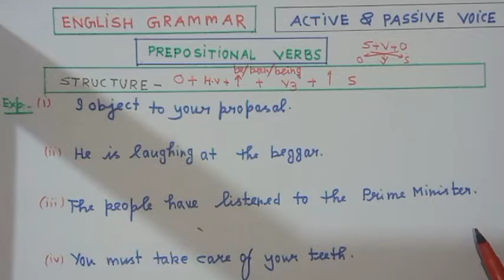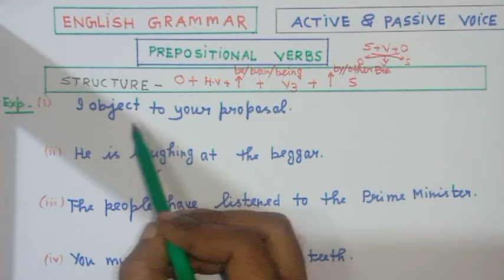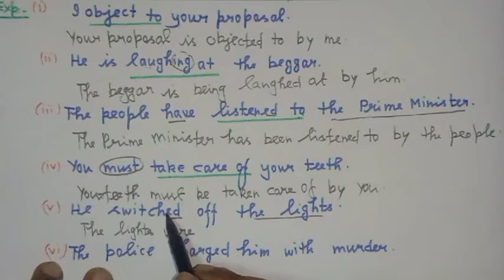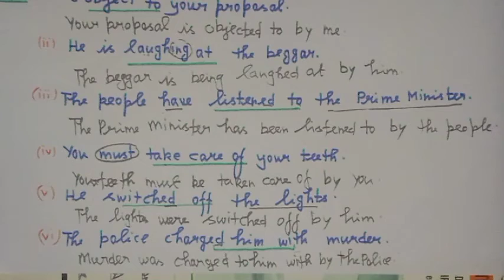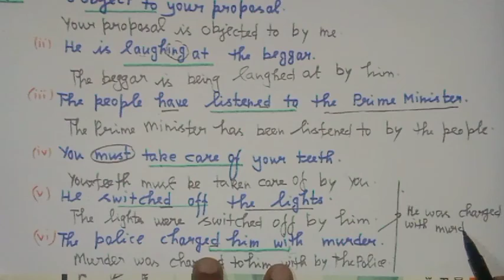ACTIVE AND PASSIVE VOICE OF PREPOSITIONAL VERBS||ENGLISH GRAMMAR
Passive of Verbs Containing Prepositions | Active Passive Voice ...
YouTube · Improving the students classes

passive structure of PREPOSITIONAL VERBS

Rules for Prepositions in Passive Voice | By के आलावा आने वाली .

Passive voice: Verb followed by a particle (preposition or adverb)

Passive with Prepositions

Grammar Tips: The Prepositional Passive |
Prepositional passive voice
Passive with prepositions exercises
Passive voice without preposition by
Passive with prepositions examples
Passive voice after prepositions